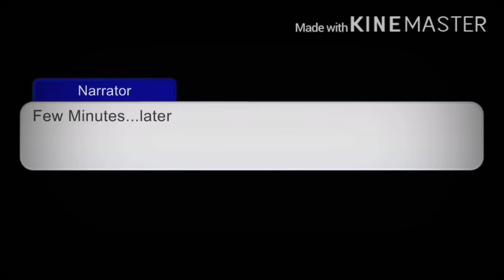The New Trailer!!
Have fun watching! Let me know if the new intro and outro are good. If not I well just. remade the old ones lol

Well see ya next time.

Stay safe and uhm... God bless!